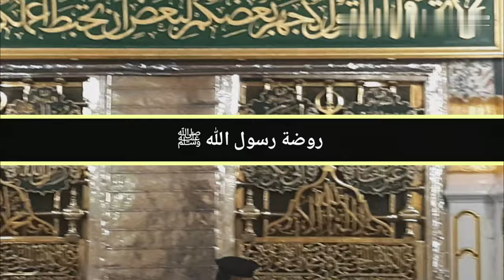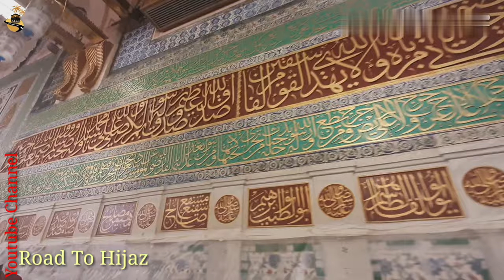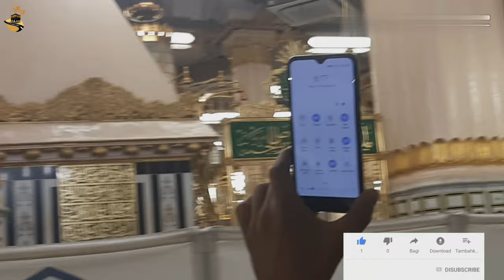রাসুলুল্লাহ্ ﷺ এর রওজা মোবারক জিয়ারত করার সহজ নিয়ম। مقبرة الرسول ﷺ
আসসালামুআলাইকুম,

প্রিয় সুধি!
রাসুল (সা.) মদিনায় হিজরত করার পর মসজিদে নববীকে কেন্দ্র করেই বিকশিত হয়েছিল ইতিহাসের প্রথম মুসলিম সমাজ ও রাষ্ট্রব্যবস্থার। মহানবী (সা.)-এর সার্বিক তত্ত্বাবধান ও অংশগ্রহণে ঐতিহাসিক এই মসজিদ গড়ে ওঠে। সাহাবায়ে কেরামদের দ্বীন শেখানো থেকে শুরু করে রাষ্ট্রীয় গুরুত্বপূর্ণ সব কাজ তিনি মসজিদে নববীতে বসেই আঞ্জাম দিতেন। সাহাবিরা এখানেই তাঁর কাছে কোরআন শিখতেন আবার এর প্রাঙ্গণে হতো যুদ্ধের প্রশিক্ষণ ও প্রস্তুতিসভা। মদিনায় হিজরত করার পর কুবা এলাকায় যাত্রাবিরতি দেন রাসুলে আকরাম (সা.)। সেখানে চৌদ্দদিন অবস্থানকালে একটি মসজিদও নির্মাণ করেন।

কুবা থেকে বিদায় নিয়ে তিনি বর্তমান মসজিদে নববীর এলাকায় এসে স্থায়ী হন এবং মসজিদ নির্মাণ করেন। তৎকালিন সমাজ ও রাষ্ট্রীয় জীবনে এই মসজিদের প্রভাব সবচেয়ে বেশি। রাসুলুল্লাহ (সা.)-এর পর খোলাফায়ে রাশেদার যুগ পর্যন্ত মসজিদে নববীই ছিল ইসলামী খিলাফতের প্রাণকেন্দ্র। এখান থেকে মুসলিম বিশ্ব পরিচালিত হতো।

রাসুলে আকরাম (সা.)-এর হাতে মসজিদে নববীর প্রতিষ্ঠা হলেও যুগে যুগে বহু সংস্কার ও সম্প্রসারণ হয়েছে এই মসজিদের। ফলে প্রতিষ্ঠাকালীন আয়তন এক হাজার ৫০ স্কয়ার মিটার থেকে বেড়ে বর্তমানে দুই লাখ ৩৫ হাজার স্কয়ার মিটারে দাঁড়িয়েছে।

মুহাম্মদ (সা) এর বাসগৃহের পাশে এই মসজিদ নির্মিত হয়েছিল। তিনি নিজে ব্যক্তিগতভাবে মসজিদের নির্মাণকাজে অংশ নিয়েছিলেন। সেসময় মসজিদ সম্মিলনস্থল, আদালত ও মাদরাসা হিসেবে ভূমিকা পালন করেছে। পরবর্তীকালের মুসলিম শাসকরা মসজিদ সম্প্রসারণ ও সৌন্দর্যবর্ধন করেছেন। ১৯০৯ খ্রিষ্টাব্দে আরব উপদ্বীপের মধ্যে এখানেই সর্বপ্রথম বৈদ্যুতিক বাতি জ্বালানো হয়। মসজিদ খাদেমুল হারামাইন শরিফাইনের নিয়ন্ত্রণে থাকে। মসজিদ ঐতিহ্যগতভাবে মদিনার কেন্দ্রস্থলে অবস্থিত। মসজিদে নববী অন্যতম গুরুত্বপূর্ণ ধর্মীয় স্থান বিধায় হজ্জের সময়ে আগত হাজিরা হজ্জের আগে বা পরে মদিনায় অবস্থান করেন।

উমাইয়া খলিফা প্রথম আল ওয়ালিদের শাসনামলে সম্প্রসারণের সময় মুহাম্মদ (সা) এবং প্রথম দুই খুলাফায়ে রাশেদিন আবু বকর ও উমরের কবর মসজিদের অংশ হয়। মসজিদের দক্ষিণপূর্ব দিকে অবস্থিত সবুজ গম্বুজ একটি গুরুত্বপূর্ণ স্থাপনা। এটি আয়িশার বাড়ি ছিল। এখানে মুহাম্মদ (সা) এবং তার পরবর্তী শাসক দুইজন খলিফাকে দাফন করা হয়।
আসহাব আল-সুফফা বা আহলুস সুফফা, তরুণ, অবিবাহিত ও দরিদ্র সাহাবীদের একটি দলের নাম, যারা সুফফা নামক স্থানে বসবাস করতেন, যা ইসলামী নবী মুহাম্মদ  (সাঃ) মসজিদ-আল-নবাবির চত্ত্বরের এক পাশে প্রতিষ্ঠা করেছিলেন।

সেই সাহাবীরা সাধারণত সহায়সম্বলহীন ছিলেন, যারা ব্যবসায়, শিল্প, কৃষি এবং ইসলাম শিখতে চেষ্টা করছেন। তারা কোন হস্তকর্মে শিক্ষিত ছিলেন না, তাই তারা সাধারণত মুহাম্মাদ(সাঃ)-এর সাহচার্যে ও কুরআন তিলাওয়াত করে দিন কাটিয়ে দিতেন। তারা উবাদা ইবনু সামিতের অধীনে কুরআন  ও সুন্নাহ অধ্যয়ন করতেন। যখন তৎকালীন ইসলামী সরকার ধর্মীয় গবেষণায় শিক্ষক হিসাবে কাউকে নিয়োগ দিতেন, তখন এদের মধ্যে কেউ একজন শিক্ষক হিসেবে নিয়োগপ্রাপ্ত হতেন।

আবু হুরাইরা ছিলেন সুফফায় বসবাসকারীদের অন্তর্ভূক্ত বিশিষ্ট সাহাবিদের মধ্যে একজন।

শব্দধারণ,  এডিটিং ও নির্দেশনায় AH Noman,

♦♦♦♦ ANTI-PIRACY WARNING♦♦♦♦♦ Please never try to copy our content. If you trying to duplicate our any content then we are complaining yours against,